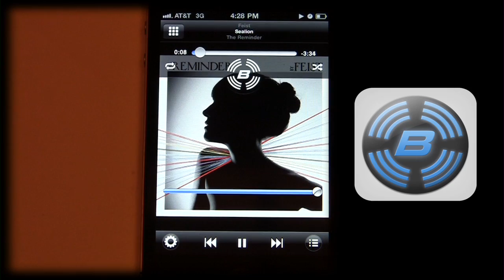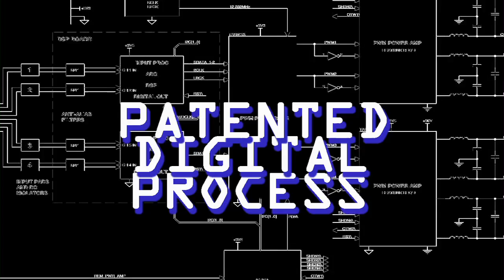DPS Technology - How It Works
A brief overview of what DPS Technology is and how it works. Sound Science!